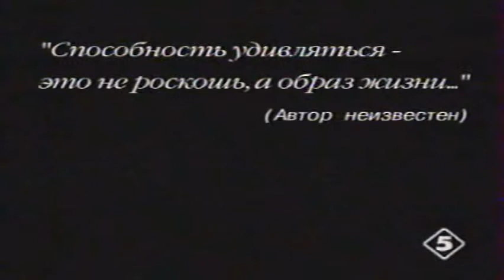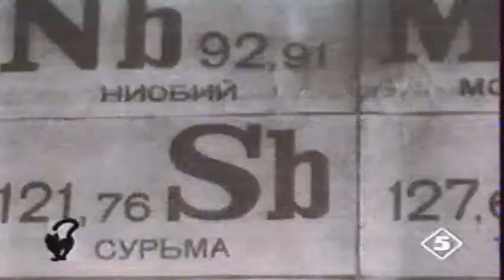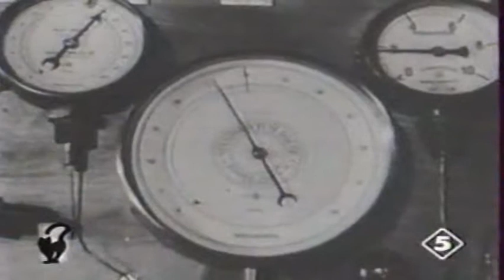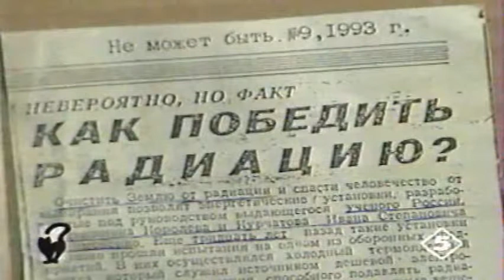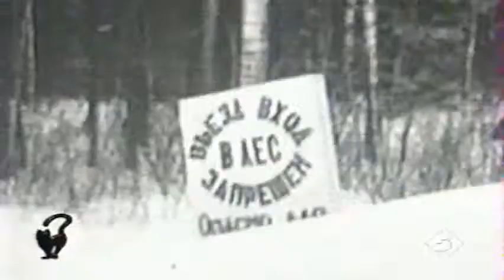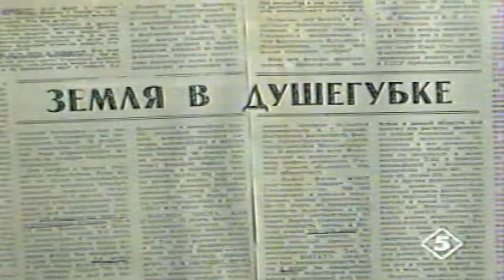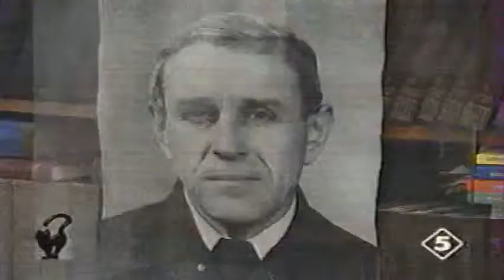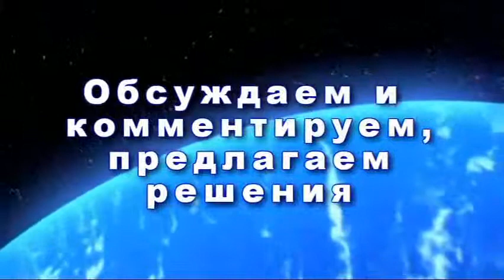Tổng hợp hạt nhân lạnh Филимоненко Иван Степанович